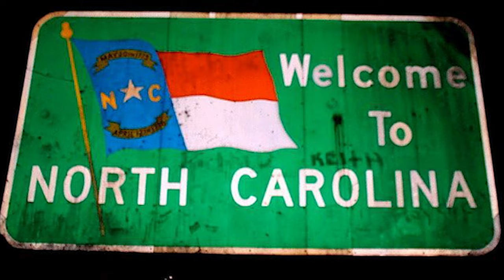Seen Some Things feat. Madman Rodney Sage & Wolfgang Chuk